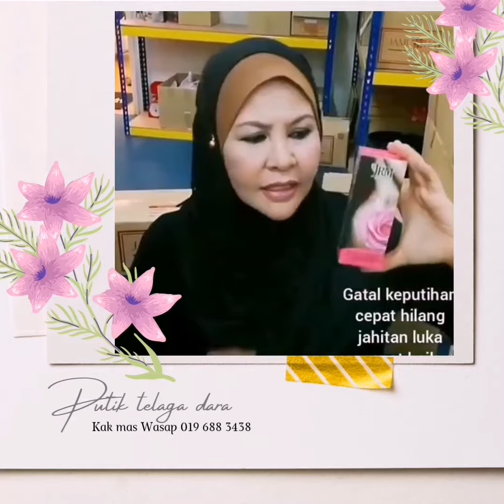putik telaga dara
Pembersihan intim wanita terbaik pada abad ini untuk membantu menghilangkan kegatalan dan melindungi bahagian miss V daripada masalah keputihan yang disebabkan oleh kulat dan bakteria.

Ekstrak herba Tea Tree, Daun Sireh,  Kacip Fatimah dan Gamat merupakan herba terpilih dengan teknologi nano yang berkesan untuk mempercepatkan penyerapan, penyembuhan dan mengandungi pH yang seimbang.

Bau semulajadi herbanya menyegarkan untuk tempoh masa yang lama.

Sangat sesuai digunakan sebagai amalan berpantang untuk ibu selepas bersalin.